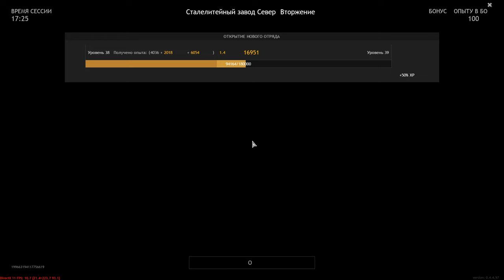Steel Mill (Invasion) - ENLISTED